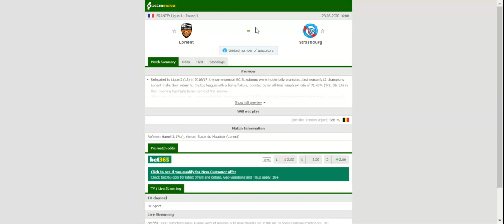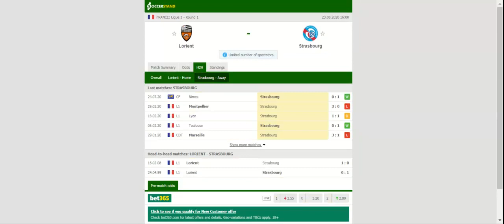LORIENT VS STRASBOURG PREDICTION & BETTING TIPS - 23/08/2020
2021 college football predictions,
2019 college football predictions,
2020 ncaa football predictions,
nc state football predictions 2020,
2020 nebraska football predictions,
2020 uga football predictions,
10 football predictions 2020,
football songs,
football vines,
football skills,
football daily,
football games,
football khela,
football live,
football pump up,
football anime,
football analysis,
football asmr,
football agility drills,
football american,
football academy,
football anthem,
football boots,
football big hits,
football bloopers,
r/b football,
f c b football,
mattyb football,
s.a.b football,
football chants,